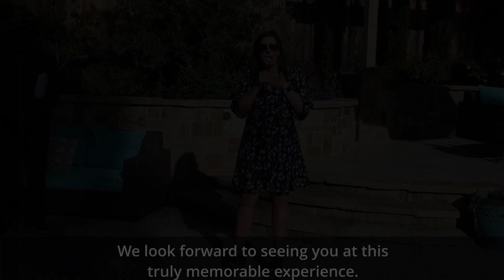Show Your Love 2024